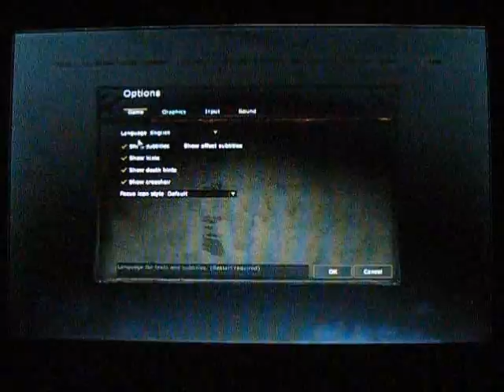The Pirate of Amnesia (The boring part)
Argh me hearties, Cap'n Alex here with my gameplay of Amnesia: The Dark Descent.
I get scared, very easily, even though not much happens, and next time I will turn the brightness up.